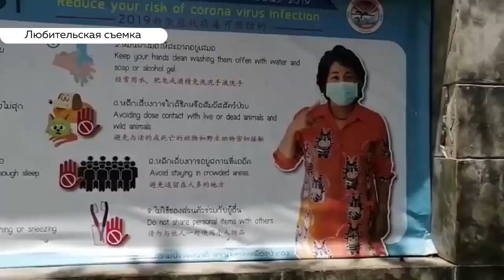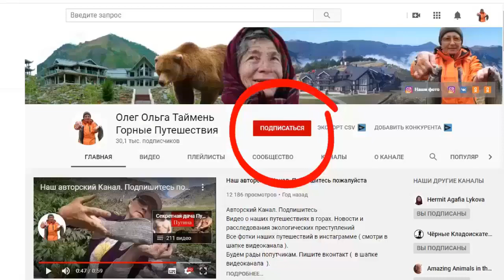Коронавирус в Кемерово. Паника в Барнауле. Свежие новости. Не хватает масок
Коронавирус добрался до Кемерово. Появились первые два заболевших. Паника в Барнауле из-за нехватки защитных масок в аптеках города. Ссылка на канал
У нас есть новый канал, где мы публикуем ролики про Агафью Лыкову.